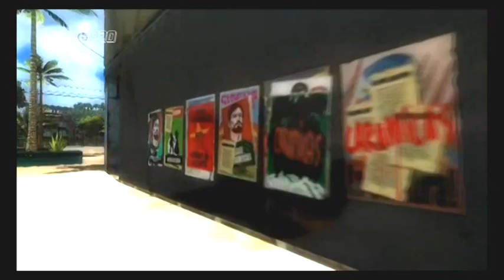Gamepro 09/2006 - Trailer Just Cause